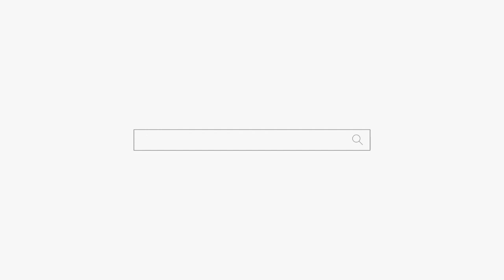다~~~줄꺼야! 노숙자 할아버지 아저씨 안 가리고 남자 다 잡아먹는 여자! feat 색귀 용군TV 평택점집 안성점집 송탄점집 용한점집 별성장군 용궁선녀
됩니다.